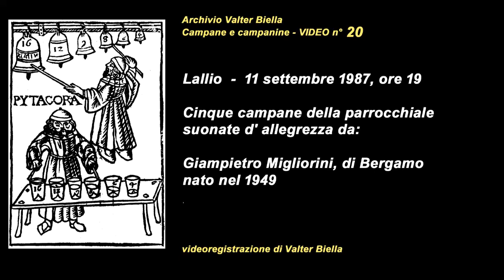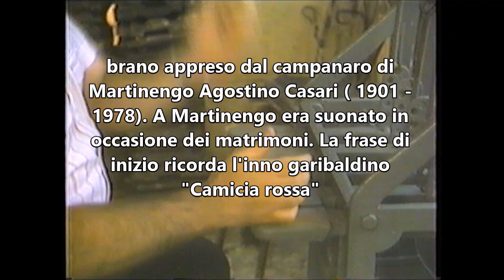Lallio (BG) 11-9-1987. Giampietro Migliorini, cinque campane della parrocchiale suonate d'allegrezza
Cinque campane della parrocchiale di Lallio (Bergamo) suonate d' allegrezza da Giampietro Migliorini, di Bergamo, nato nel 1949.
Riprese ed intervista effettuate l'11 settembre 1987, alle 19 di sera.

Archivio Valter Biella: Campane e ”campanine” - VIDEO n° 20
Videoregistrazione di Valter Biella. Questa mia videoregistrazione fa parte di un progetto che ho iniziato negli anni '80, con l'intento di documentare il patrimonio legato al mondo popolare bergamasco, riguardo alla conoscenza, uso e costruzione di strumenti musicali.

Altre informazioni e la bibliografia sulle campane e “campanine” si possono trovare nel mio sito

Bibliografia:
V. Biella ( a cura di), Campane e campanari nella provincia di Bergamo, “Quaderni di ricerca n° 5”, A.R.P.A. Bergamo 1986.
V. Biella , I suoni delle campane , "Quaderni dell'Archivio della cultura di base n. 13", S.B.U. di Bergamo, Bergamo 1989.
V. Biella (a cura di), Ninì dé pèndóle - la musica delle campane a festa a Casnigo, “Quaderni Casnighesi n°7”, con DVD allegato, Amministrazione Comunale di Casnigo, 2008.

Discografia:
V. Biella, L'allegrezza, la tradizione delle campane a festa nella provincia di Bergamo, Meridiana, Bergamo 1994, compact-disc
V. Biella, Le campanine, la tradizione delle campane a festa nella provincia di Bergamo, eseguita su uno xilofono di vetro o metallo, Meridiana, Bergamo 1994, compact-disc.